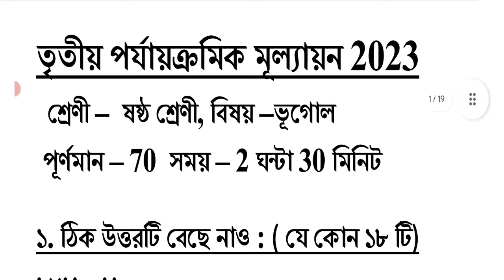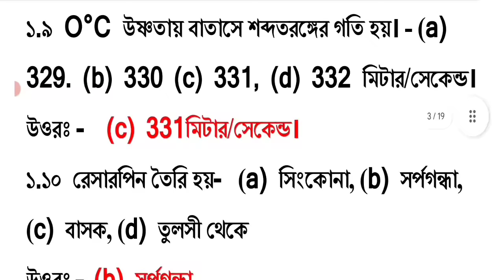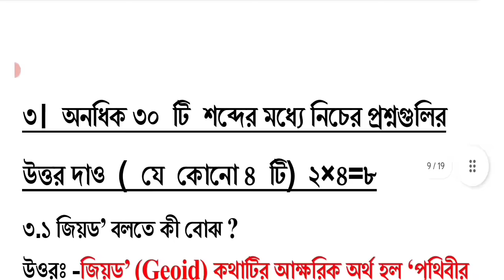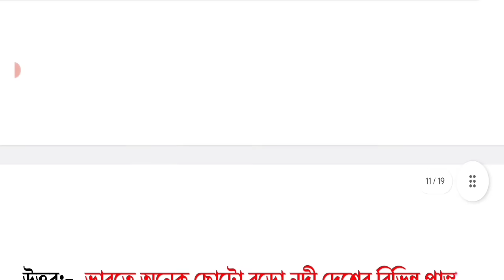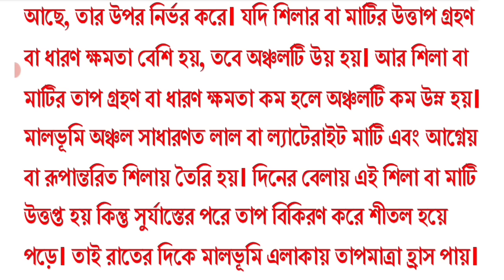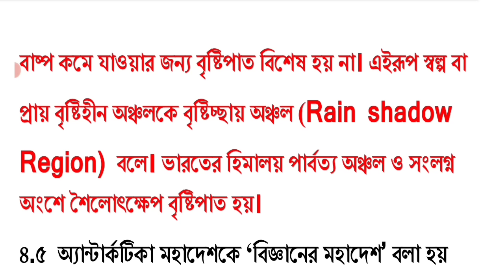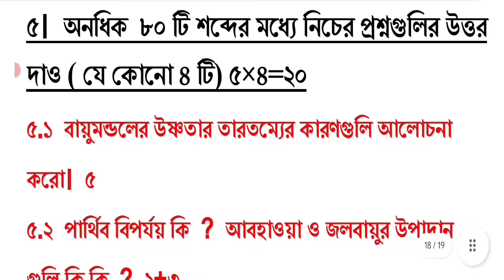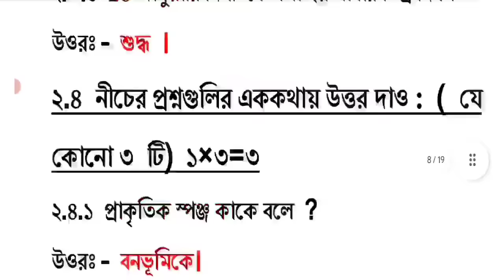class 6 geography 3rd unit test question paper 2023 || class 6 geography final exam question 2023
class 6 third summative geography question paper 2023
class 6 bhugol 3rd unit test question answer 2023
class 6 final exam geography question paper 2023
class 6 geography final exam question paper 2023

class 6
class vi
geography
bhugol
suggestion
question paper
question
set 1
syllabus
marks division
question patern
3rd unit test
3rd unit test 2023
3rd unit test suggestion 2023
3rd unit test question paper 2023
3rd unit test syllabus 2023
3rd unit test question 2023
class 6 third unit test bhugol 2023
third unit 2023
3rd unit test suggestion 2023
3rd unit test question paper 2023
3rd unit test syllabus 2023
3rd unit test question 2023
class vi geography suggestion 2023
class 6 bhugol 3rd unit test question pattern 2023
class 6 bhugol question answer 2023
class 6 bhugol  third unit test syllabus
class 6 bhugol third unit test exam 2023
class 6 third unit test bhugol question paper 2023
class 6 3rd unit test bhugol question paper 2023
class 6 bhugol third unit test suggestion 2023
class 6 bhugol 3rd unit test suggestion 2023
class 6 bhugol question answer 3rd unit test
class 6 bhugol suggestion 3rd unit test 2023
class 6 third unit test bhugol question answer 2023
class 6 bhugol question 2023 3rd unit test
class 6 geography 3rd summative suggestion 2023